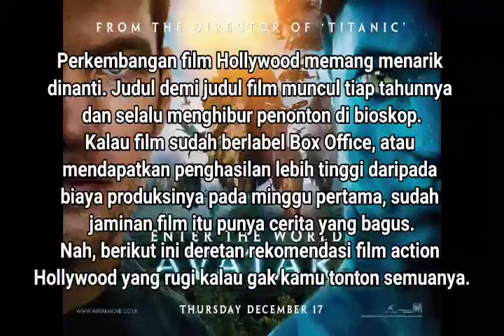20 Film Action Hollywood Box Office Terbaik, Rugi Kalau Gak Nonton! Part I